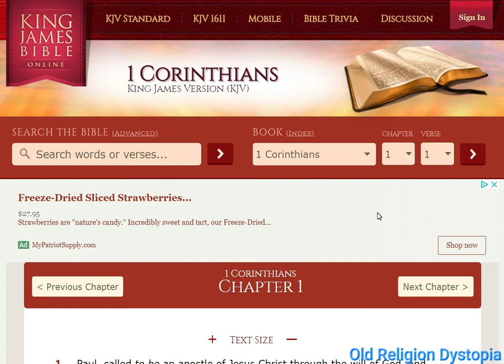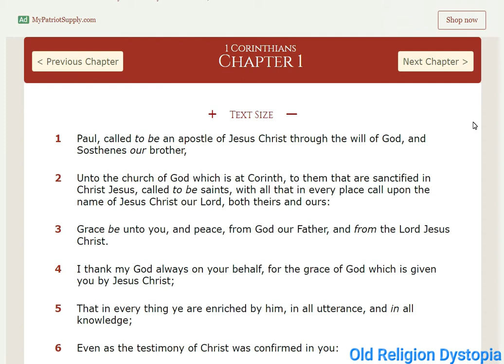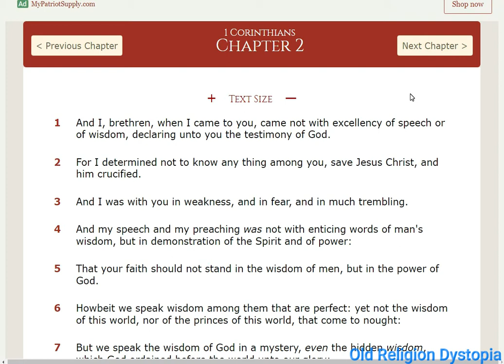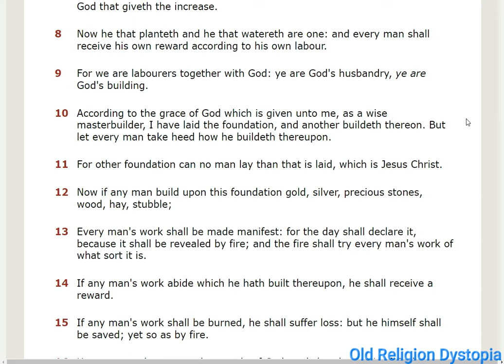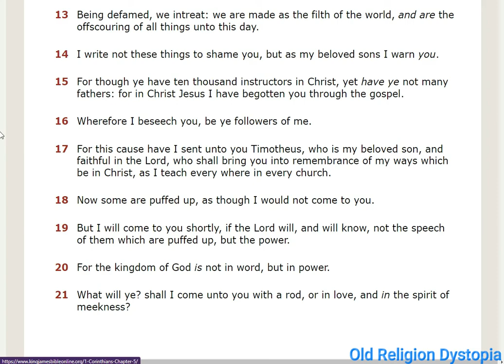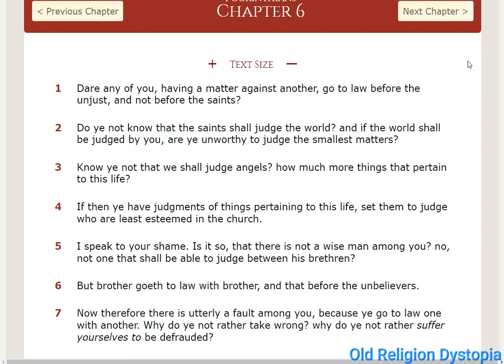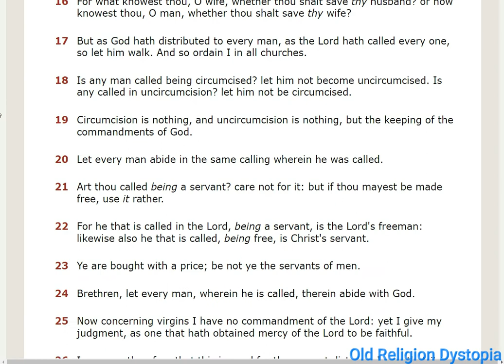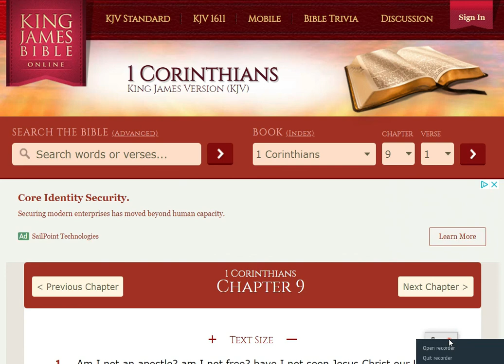1 Corinthians 1-8 Reading & Commentary June 2 2022